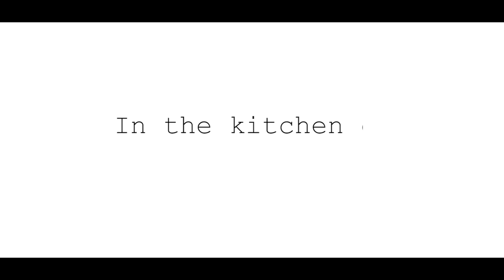Composers in the Kitchen with Jennifer Oz LeRoy, ELEW, John Forte, Alex Carapetis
A Signature Musical & Culinary Mash-Up in New York City